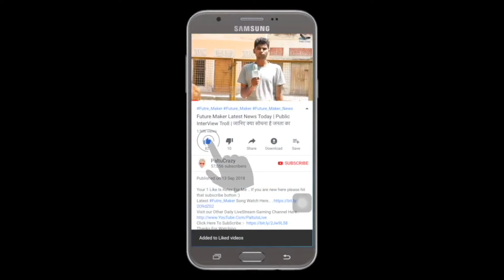BTS Dynamite Teaser Lyrics Reaction || BTS (방탄소년단) 'Dynamite' Official Teaser || PaltuCrazy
BTS (방탄소년단) 'Dynamite' Official Teaser

BTS (방탄소년단) 'Dynamite' Official MV will be released at 1PM(KST), 12AM(EST) on August 21, 2020

Credits:
Director: Yong Seok Choi (Lumpens)
Assistant Director: Jihye Yoon (Lumpens)

Director of Photography: Hyunwoo Nam (GDW)
B Camera Operator: Eumko
Focus Puller: Sangwoo Yun, Youngwoo Lee
2nd AC: Eunki Kim
3rd AC: Kyuwon Seo
DIT: Eunil Lee

Gaffer: Song Hyunsuk
Lighting Crew: Choi Jung Hyun, Hwang Uigyu, Kim Hyun Ju, Park Cheonil, Park Yeonghwan, Yeom Jaehyeok

Jimmy Jib Operator: Youngjung Kim
Jimmy Jib Assistant: Hyun in Kim, Sung Hoon Kim

Assistant Art Team: Yeri Kang (MU:E)

Location Manager: Ji Hoon Han

VFX STUDIO: PLASTIC BEACH
VFX Supervisor: Ohzeon
VFX Assistant Supervisor: Jojeem
VFX Project Manager: Chanyoung Song, Jieun Jeong
VFX Producer: Kyutae Jang
3D Artist: Kwangwon Lee, Doyeon Kim, Jeonghwa Lee, Jiwon Jeon
2D Artist: Gihoon Jang, Hyunjun Lee

Visual Creative: Nu Kim, Sabinne Cheon, Lee Sun Kyoung, Kim Ga Eun, Jung Su Jung
Performance Directing: Son Sung Deuk, Lee Ga Hun, Lee Byung Eun, Hyewon Park
Artist Management: Kim Shin Gyu, Kim Su Bin, Kim Dae Young, Park Jun Tae, An Da Sol, Ahn Jong Hun, Yun Tae Woong, Lee Seung Byeong, Lee Jung Min

Big Hit Entertainment. Rights are reserved selectively in the video. Manufactured by Big Hit Entertainment, Seoul, Korea.